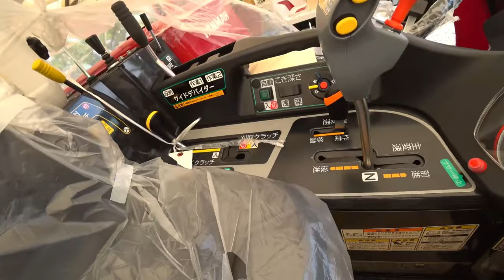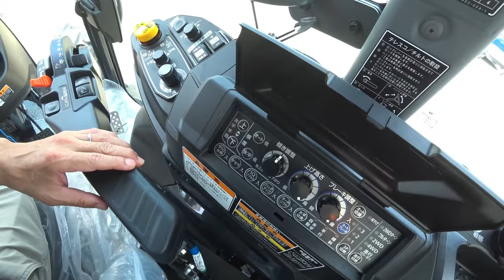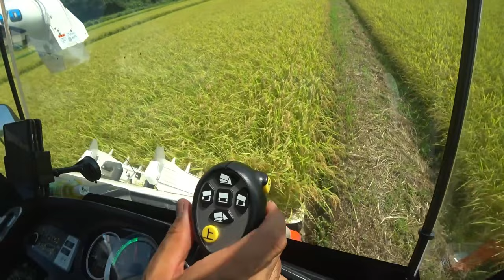【会社員実家農業手伝う】【特集】稲刈りスペシャル 超倒伏田を全方向刈り、クボタARN460まだまだ実演【農機具】【稲刈り】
【特集】稲刈りスペシャル　超倒伏田を全方向刈り、クボタARN460まだまだ実演【農機具】【稲刈り】

1超倒伏田を全方向刈り、クボタARN460まだまだ実演中！

2とある伊万里の農機具展示会DR472コンバイン本格展示、キャビン見たら凄いヤンマーコンバイン座席高いよ！

3クボタER4704条刈りコンバインで四隅刈り、一周開始前往復する！

4 4条刈りコンバインで超倒伏田の刈り方実演中マジでヤバい角度に注意！

5コンバインに給油中こぼした、DNR4704条刈りコンバインでS字刈り実演してみた！

9超悪天候後びちゃびちゃの田んぼに4条刈りコンバインで稲刈り、どろんこに！